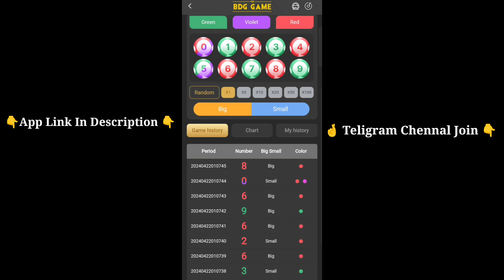55 Club Hack Mod Apk Download || 55 Club Official App Download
55 Club Apk Download || Free New Letest Version 2024 || 55 Club 2024 || 55 Club Hack Apk